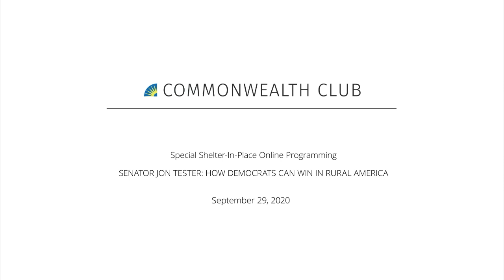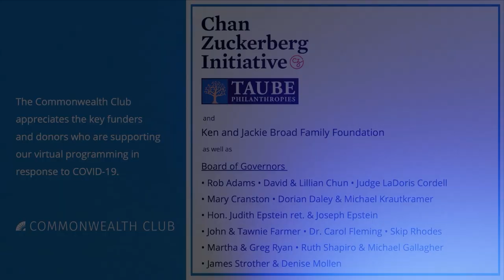Senator Jon Tester: How Democrats Can Win In Rural America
In a political system more divided than ever, people like Senator Jon Tester can be the bridge.

Jon Tester is a U.S. senator from Montana, a farmer, and . . . a Democrat. Tester was born and raised in Montana and grew up on his grandfather’s homestead—the same land he and his wife farm today. As he grew up he learned the value of hard work, a connection to the place you live, and honesty. The values he learned growing up continue to guide him as he, a Democrat and former public school teacher, serves the red state of Montana as their senior senator.

Tester has learned how to connect with his community, moving beyond divisive party titles to instead see his constituents as his neighbors, friends and community members in need of effective leadership. In his new book Grounded: A Senator's Lessons on Winning Back Rural America, Tester shares his early life, his rise in the Democratic party, his vision for helping rural America, and his strategies for reaching red state voters.

Join us to hear from Jon Tester as we learn about the values he remains grounded in while governing, and how politics and politicians must adapt in order to heal a divided nation.

Speakers:

Jon Tester
U.S. Senator (D-MT); Author, Grounded: A Senator's Lessons on Winning Back Rural America

Melissa Caen
Attorny; Journalist

NOTES

Tester photo by Tony Bynum